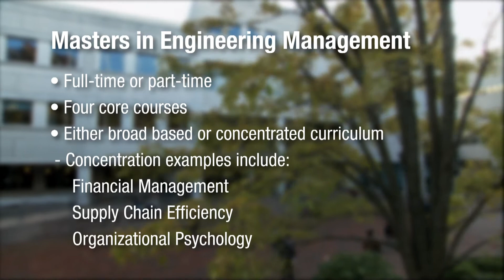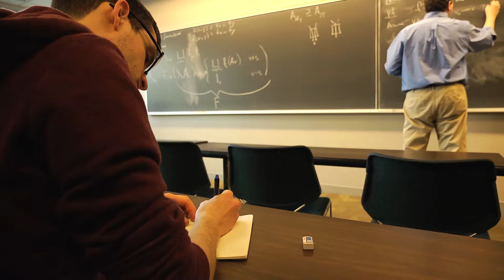Graduate Studies in Engineering Management at Northeastern University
Learn more about Northeastern University's Graduate Studies in Engineering Management from students and professors.